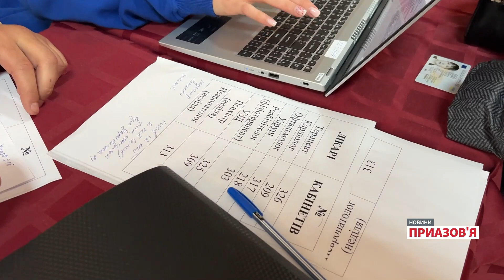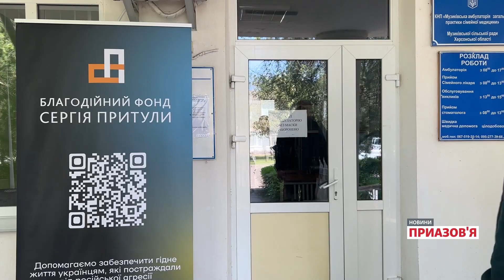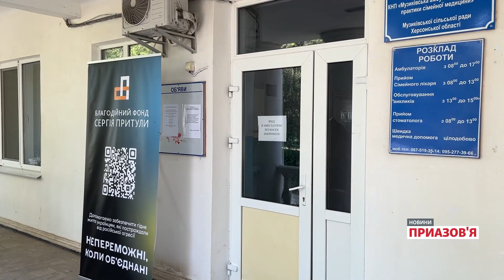Яких медиків бракує жителям Херсонщини?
Херсонську область відвідали лікарі-волонтери українсько-ізраїльської місії FRIDA. Медики працювали кілька днів у Херсоні, Чорнобаївці та Музиківці.

Протягом двох днів мешканців Херсонщини консультували такі фахівці як терапевт, педіатр, кардіолог, офтальмолог, дитячий стоматолог, фізіотерапевт та інші.

І лікарі, і пацієнти зазначають, що потреба у спеціалістах вузького профілю дуже велика, адже чимало медиків виїхали з регіону через війну